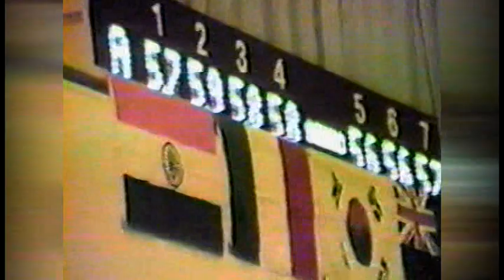Tina Kneisley - 1984 Artistic Roller Skating World Championships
Tina had already won World gold in the ladies event in 1981 and in 1983. Tina defended her title in Tokyo, Japan during the 1984 World Championships with this long program performance to add on to her Hall of Fame career which included 3 World titles in the pairs event as well.